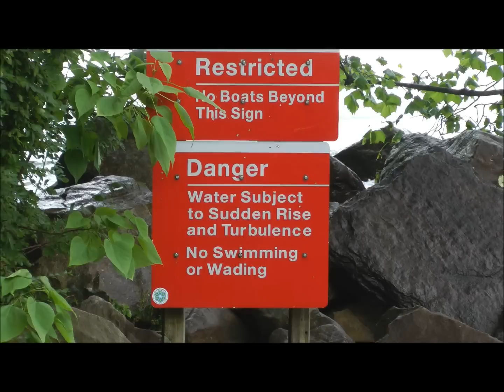Upper Gauley 17000 CFS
The summer of 2013 brought epic rains and with it epic high water. Six of us put on the Upper Gauley with 14000 CFS pumping out of the dam.  Another 3000 CFS was added by the meadow.  Some rapids washed out, while others got huge.